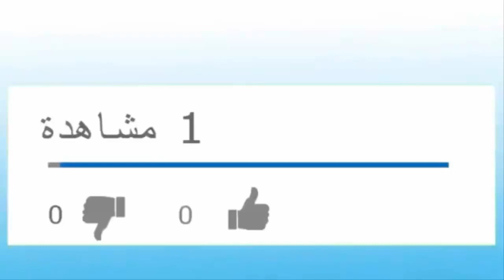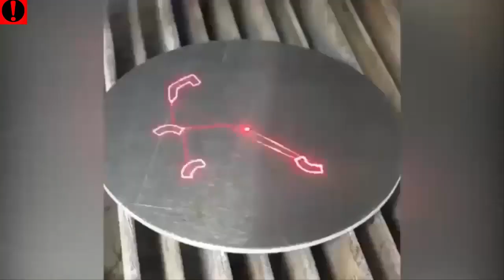فيديو سيشعرك براحة نفسية رهيبة إزالة التوتر و القلق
اجمل واغرب الفيديوهات حول العالم
اذا أعجبك الفيديو لا تبخل بإعطائه /LIKE 👍 ,